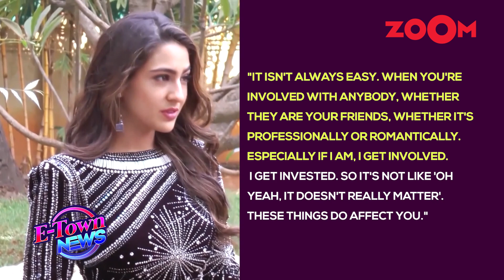Sara Ali Khan breaks SILENCE on being friends with ex-boyfriend Kartik Aaryan in Koffee With Karan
Bollywood News - Sara Ali Khan recently discussed her post-breakup friendship with Kartik Aaryan on Koffee With Karan and discussed how it isn't easy to be friends after a breakup. Sara shared her experiences and feelings about the situation during the conversation on the show. Watch to know more.